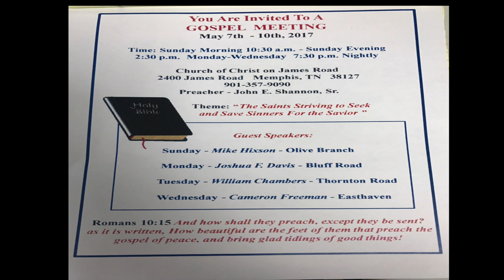GOSPEL MEETING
James Road Church of Christ Gospel Meeting Information...Please Join Us.